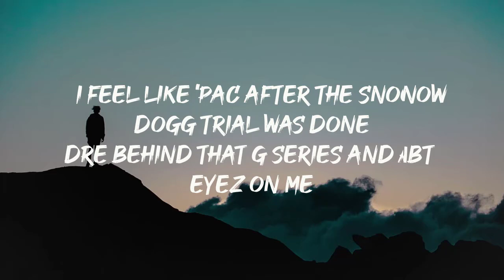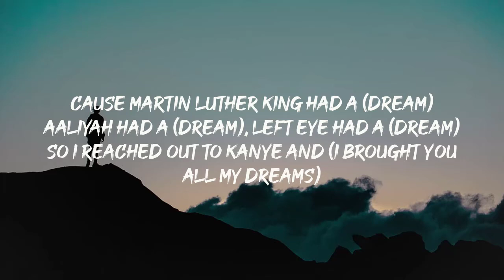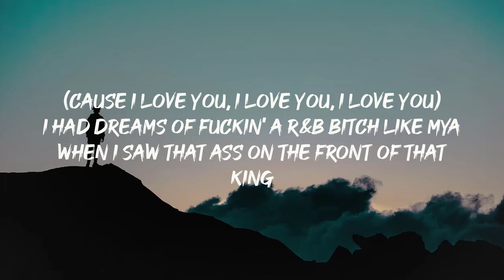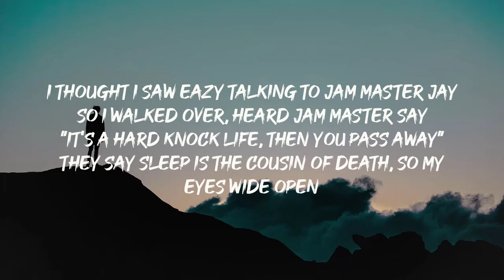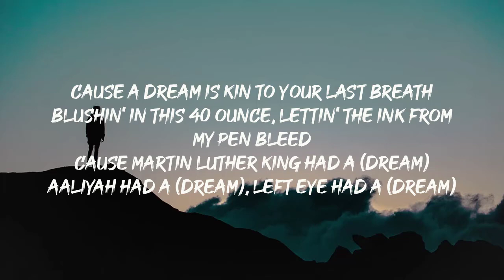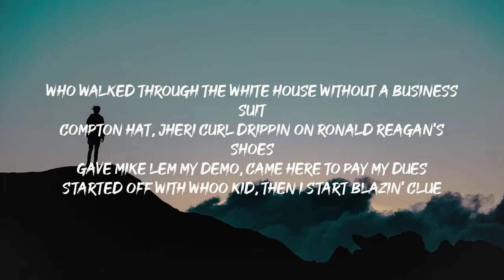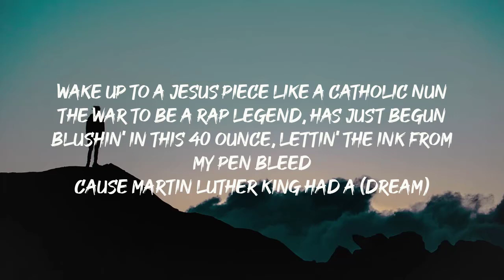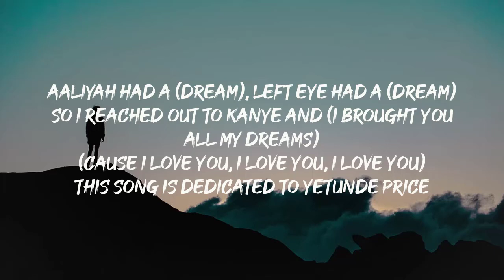The Game - Dreams (Lyrics)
The Game - Dreams (Lyrics)TheGame
New Single from The Game: Dreams

Dreams - The Game lyrics:
I woke up out that coma 2001
'bout the same time Dre dropped 2001
Three years later the album is done
Aftermath presents: Nigga Witta Attitude, Volume One
Rap critics politickin, wanna know the outcome
Ready to Die, Reasonable Doubt and Doggystyle in one
I feel like 'Pac after the Snoop Dogg trial was done
Dre behind that G series and All Eyez on Me
I watched the death of a dynasty, so I told Vibe Magazine
Workin' with Dr. Dre was a (dream)
I had visions of makin a classic, then my world turned black
Like I was starin' out of Stevie Wonder's glasses
It's kinda hard to imagine, like Kanye West
Coming back from his fatal accident to beatmaking and rapping
But, we the future, Whitney Houston told me that
And it's gon' take more than a bullet in the heart to hold me back
Blushin' in this 40 ounce, lettin' the ink from my pen bleed
Cause Martin Luther King had a (dream)
Aaliyah had a (dream), Left Eye had a (dream)
So I reached out to Kanye and (I brought you all my dreams)
(Cause I love you, I love you, I love you)
I had dreams of fuckin' a R&B bitch like Mya
When I saw that ass on the front of that King
Read the article in the magazine, she loved gangsters, loved nasty things
So I'm in the glass house having nasty dreams
Good girls never give it up
But anything is possible, if 50 fucked Vivica
Hurdled life's obstacles, found my way through the maze
Then joy turned to pain like Frankie Beverly and Maze
Used to dream of being Unsigned Hype
'til I was crushed by Dave Mays, almost let my pen fall asleep on the page
Daydreamin' yesterday, dozin' off backstage
I thought I saw Eazy talking to Jam Master Jay
So I walked over, heard Jam Master say
"It's a hard knock life, then you pass away"
They say sleep is the cousin of death, so my eyes wide open
Cause a dream is kin to your last breath
The dream of Huey Newton that's what I'm livin' through
The dream of Eric Wright, that's what I'm givin you
Who walked through the White House without a business suit
Compton hat, jheri curl drippin on Ronald Reagan's shoes
Gave Mike Lem my demo, came here to pay my dues
Started off with Whoo Kid, then I start blazin' Clue
It was all a dream like Big said it'd be
Don't sleep on me homey, I bring nightmares to reality
Rap phenomenon, defyin' the rules of gravity
Studied all the classics, start revisin' my strategy
Cause Marshall Mathers made it, Curtis Jackson made it
Head in the clouds, wonderin' where the hell Marvin Gaye went
How do I say this? I'm livin' for my son
But I can't figure out, why I'm at my temple with this gun
Wake up to a Jesus piece like a catholic nun
The war to be a rap legend, has just begun
This song is dedicated to Yetunde Price
The sister of Venus and Serena Williams
Who was slain during a gang shootout in Compton
Sunday, September 14th, 2003 - rest in peace